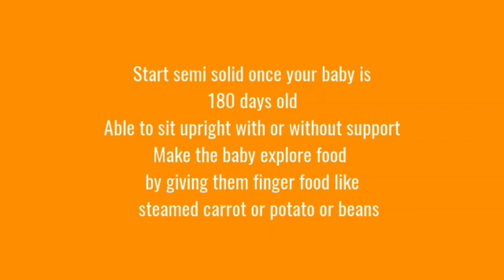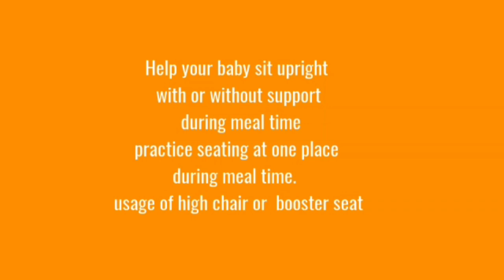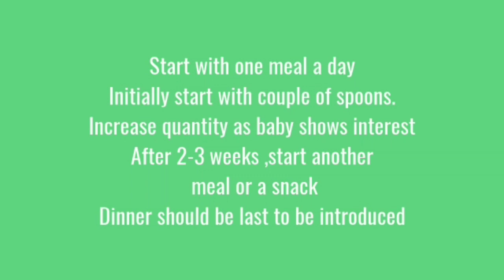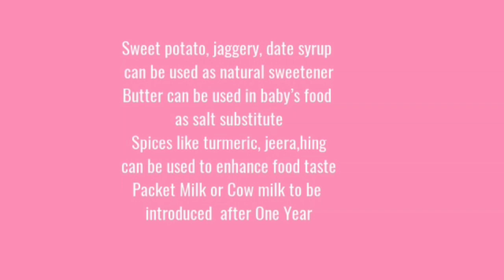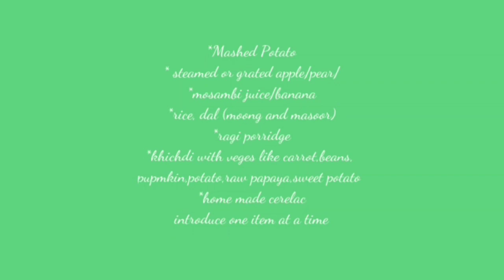Introducing Solid to your Baby || Food chart 6 to 7 months baby